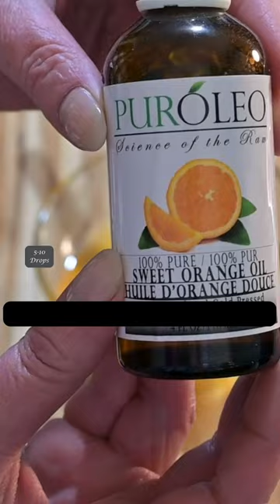All Natural Ingredient Hydrating Body Lotion Short